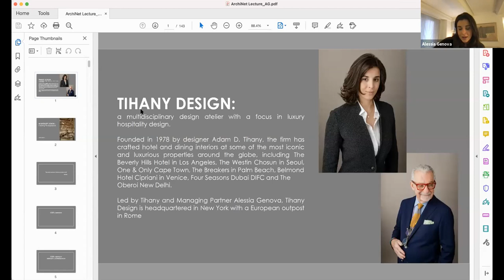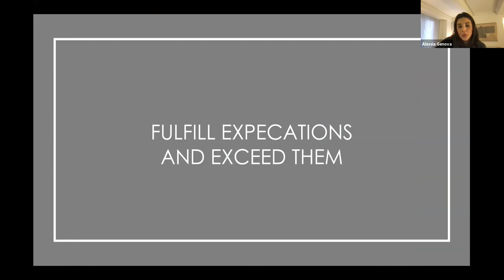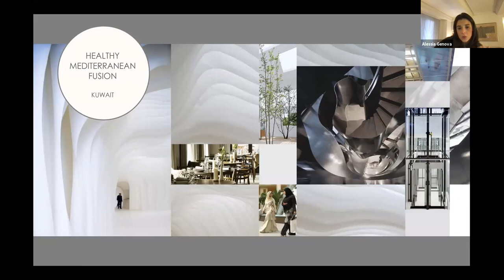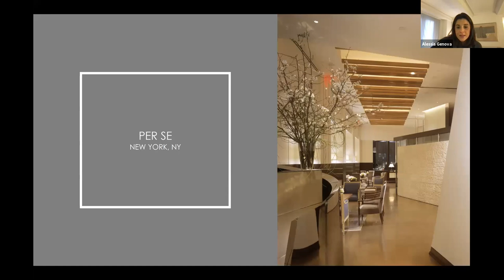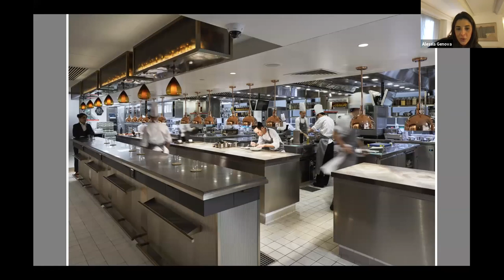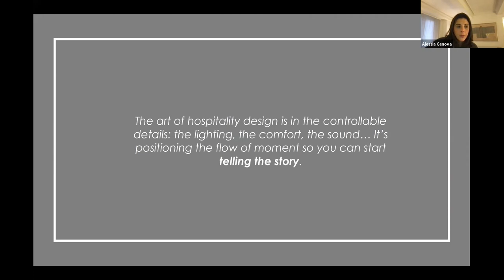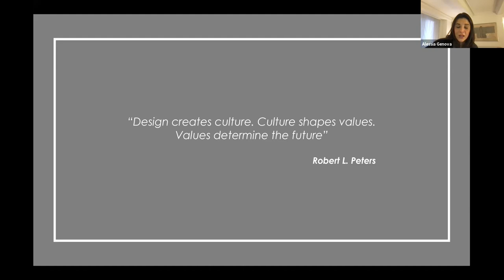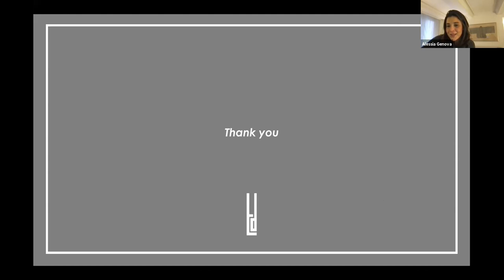Design Talk-Alessia Genova-Hospitality Design;Creating an experience, tell a story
الأربعاء 13 يناير  الساعة 8 م بتوقيت السعودية، من ايطاليا نستضيف  Alessa Genova في حديث التصميم عن Hospitality Design
Wednesday 13 January 8 pm Saudi time, from Italy, we will host Alessa Genova in a design talk about Hospitality Design

Hospitality literally is the "act of being hospitable". Design is about perspectives. Not just in the sense of spatial relationships of angles &  proportions, but also of human relationships to interior spaces.
Hospitality Design is about memorable experiences.
Every space tells a story; it is what captivates & connects the guests to their surroundings.
Our job as designers is to uncover and bring stories to life. We uphold the philosophy that each project should be characterized by its own personal identity, timeless elegance, and a strong sense of place.

Ms. Genova began her career at Tihany Design in 2007, and after rising as a senior designer, held a pivotal leadership role for over ten years, culminating with her appointment as Studio Director in 2017. In early 2020,  Ms. Genova was named Managing Partner, signifying a new chapter in the firm’s 42-year history.
Ms. Genova brings a truly global perspective and uniquely innovative outlook to every project. Her strength in concept and presentation development draws from her passion for identifying the story behind each design project and bringing the vision to life for clients. Ms. Genova frequently collaborates with world renowned chefs,
creating signature restaurant interiors for stars such as Thomas Keller, Daniel
Boulud and Richard Ekkebus. She has been instrumental in Tihany Design’s
integration into the cruise industry and in 2019 was included as part of Boutique Design magazine’s Boutique 18 rising stars of hospitality design.